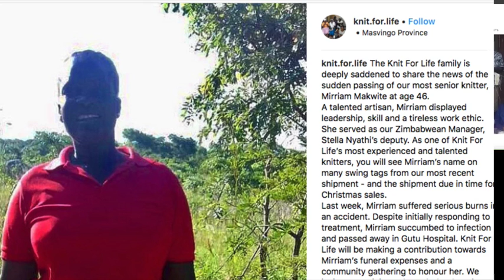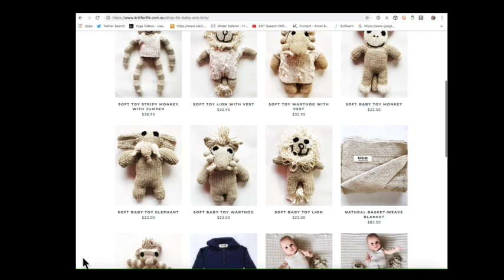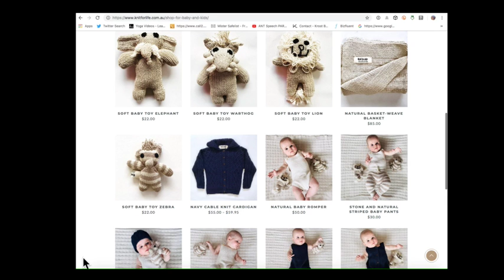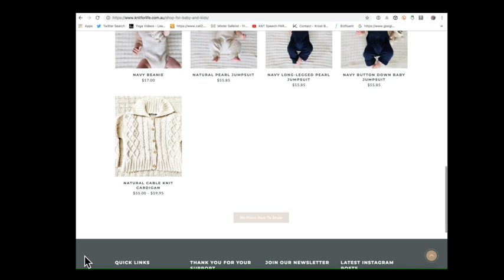ORGANIC BABY KNITWEAR Knitforlife Gentle, chemical-free Organic, Ecofriendly BABY KNITWEAR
BABY CLOTHING Newborn Organic Baby Clothing unique collection of beautiful organic baby clothes & kids clothes

Babywear HIGHEST level of craftsmanship, and the best organic cotton available.

FIRST NAME: ….
SURNAME: …..
email (e.g. Joan SMITH)… .

Natural & Organic Baby Products  Premium Baby Products Premium Products For Your delicate Baby. No Phthalates. No Parabens. No Dyes. Dermatologist Tested.

Where To Buy Find your local Organic, Ecofriendly Make the right choice for your child. Precious newborns, and toddlers alike need gentle, chemical-free KNITWEAR

BABY CLOTHING  Newborn Organic Baby Clothing unique collection of beautiful organic baby clothes and kids clothes Babywear HIGHEST level of craftsmanship, and the best organic cotton available. Organic Cotton for Babies | Nature Baby super soft and snuggly, our 100% organic cotton is the Knit for Life is a registered charity empowering women in rural Zimbabwe to use their knitting skills to alleviate family poverty and provide an education for their children.

SHOP FOR BABY AND KIDS AUD

SOFT TOY STRIPY MONKEY WITH JUMPER
$38.95

SOFT TOY LION WITH VEST
$32.95

SOFT TOY WARTHOG WITH VEST
$32.95

SOFT BABY TOY MONKEY
$22.00

SOFT BABY TOY ELEPHANT
$22.00

SOFT BABY TOY WARTHOG
$22.00

SOFT BABY TOY LION
$22.00

NATURAL BASKET-WEAVE BLANKET
$85.00

$38.95

$32.95

$32.95

$22.00

$22.00

$22.00

$22.00

NATURAL BASKET-WEAVE BLANKET
$85.00

SOFT BABY TOY ZEBRA
$22.00

NAVY CABLE KNIT CARDIGAN
$55.00 – $59.95

NATURAL BABY ROMPER
$50.00

STONE AND NATURAL STRIPED BABY PANTS
$30.00

NAVY BEANIE
$17.00

NATURAL PEARL JUMPSUIT
$55.85

NAVY LONG-LEGGED PEARL JUMPSUIT
$55.85

NAVY BUTTON DOWN BABY JUMPSUIT
$55.85

NATURAL CABLE KNIT CARDIGAN
$55.00 – $59.95